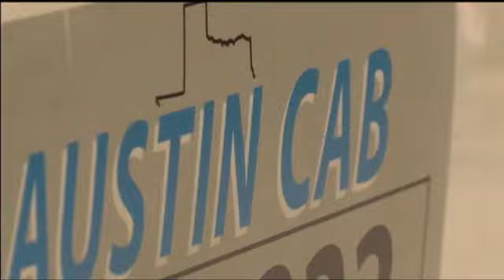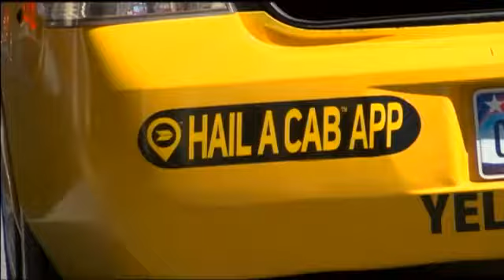Taxi Cab Shortage In Austin Fueling DWI Problem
Police Chief Art Acevedo thinks one solution to Austin's drunk driving problem is getting more cabs on city streets.